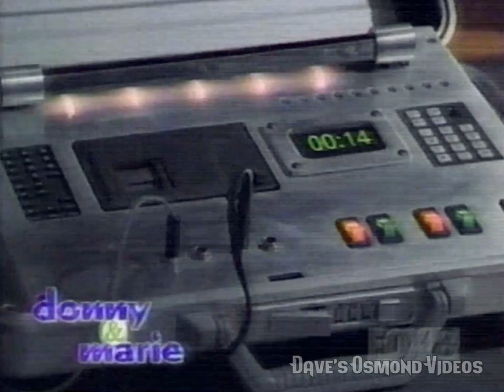Pamela Anderson & The Cast Of V.I.P. On The Donny & Marie Osmond Talk Show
1/18/1999. Includes Natalie Raitano, Molly Culver, Shaun Baker & Leah Lail.